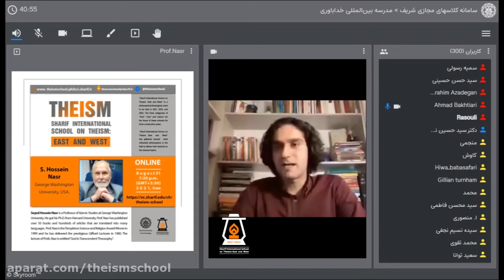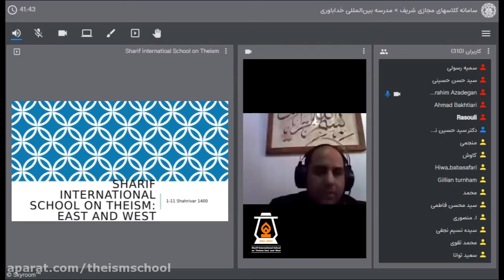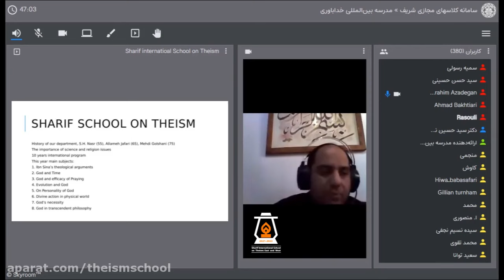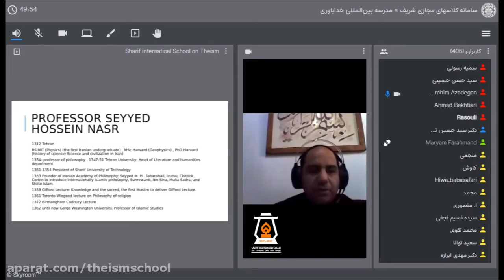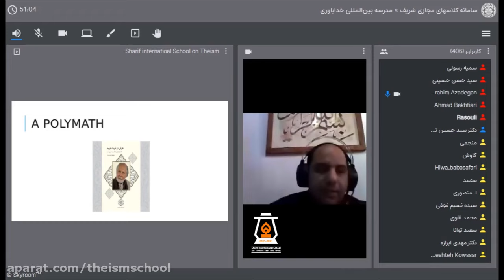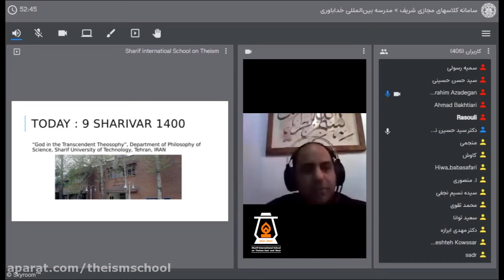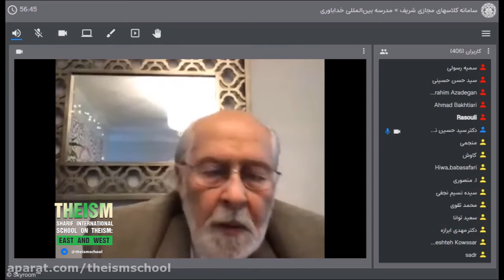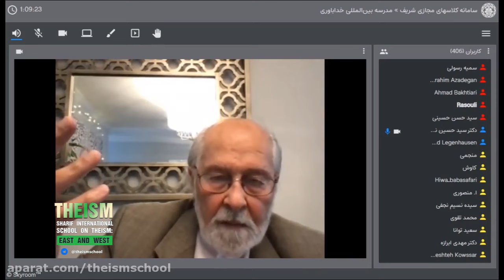سخنرانی دکتر حسین نصر: خدا در حکمت متعالیه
سخنرانی پروفسور سید حسین نصر با عنوان خدا در حکمت متعالیه، روز هفتم از مدرسه بین المللی خداباوری شریف: شرق و غرب
همراه با مقدمه دکتر ابراهیم آزادگان رئیس گروه فلسفه علم دانشگاه صنعتی شریف درباره معرفی پروفسور نصر
گروه فلسفه علم دانشگاه صنعتی شریف
9 شهریور 1400